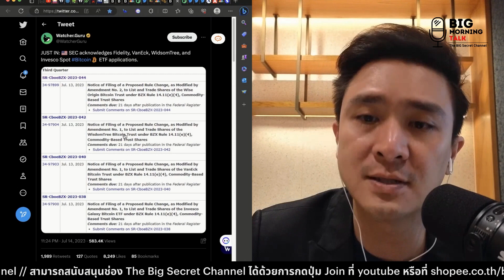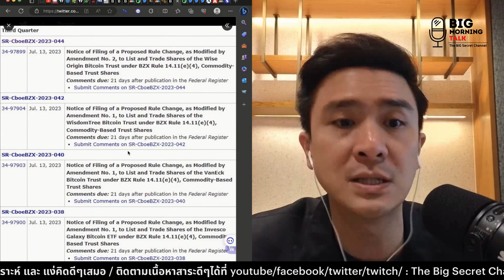21 วันเจอกัน Spot Bitcoin ETF